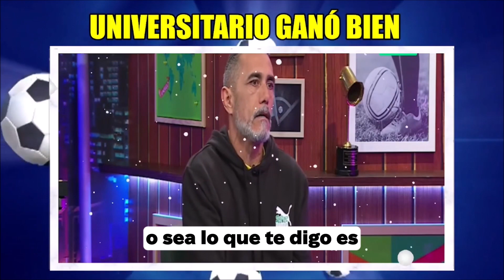⚽ PERIODISTAS ELOGIAN EL DESEMPEÑO DE UNIVERSITARIO DE DEPORTES, GOLEÓ Y GANÓ BIEN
PERIODISTAS PERUANOS ELOGIAN EL DESEMPEÑO DE UNIVERSITARIO DE DEPORTES, GOLEÓ Y GANÓ BIEN